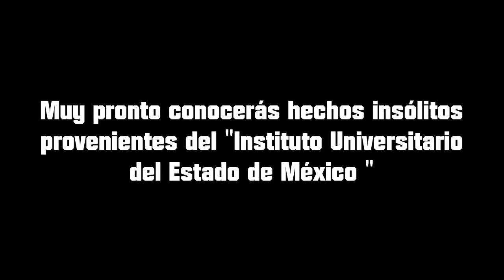Monstruos Ocultos Capítulo 1 "Free Hall" IUEM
Aquí el primer capítulo de esta serie la cual los únicos actores, son personas cotidianas con problemas cotidianos.